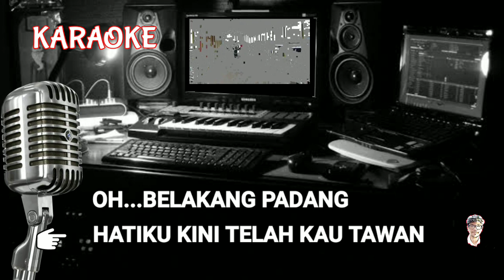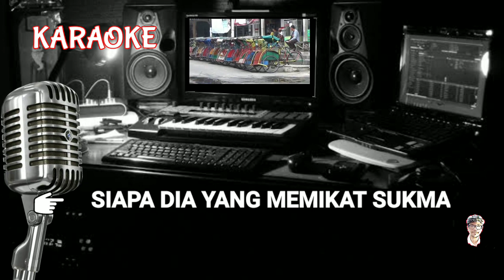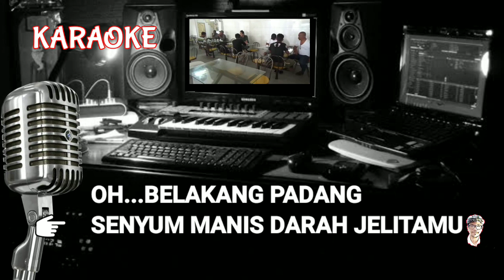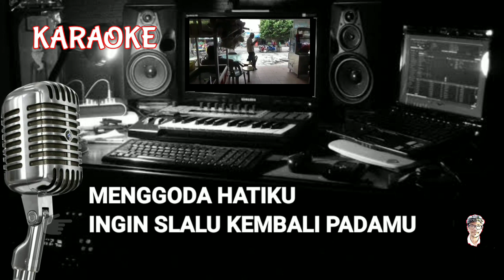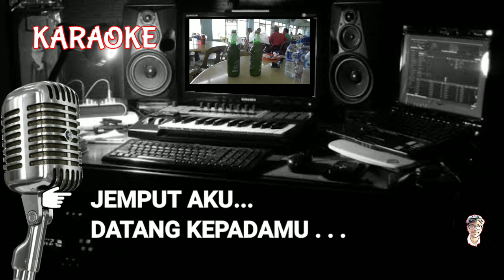PULAU PENAWAR RINDU - (belakang padang) KARAOKE version (Low tone)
Lagu pulau penawar rindu versi karaoke
Ciptaan - bapak BOERALIMAR.
Semoga bapak selalu diberi kesehatan dan semakin banyak menciptakan lagu lagu melayu.

Insya allah.